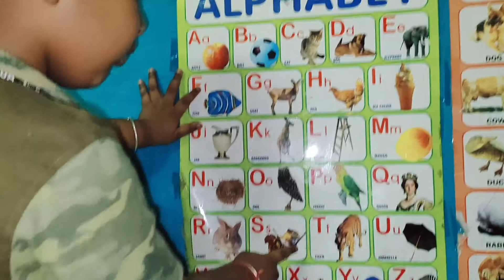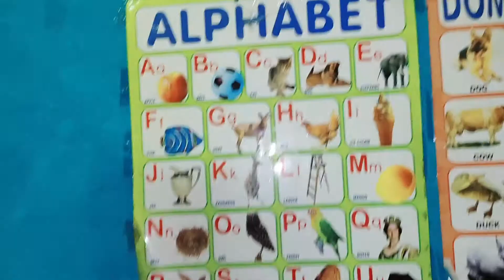A for apple,b for ball,c for Cat | ABC Alphabet Songs | Nursery Rhymes For Kids | kidz world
Dear Owner,
    before giving copyright straik.